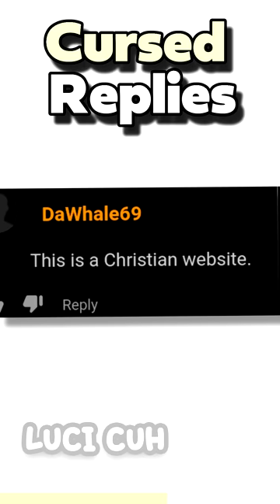Cursed Replies Prince Andrew 👶👶